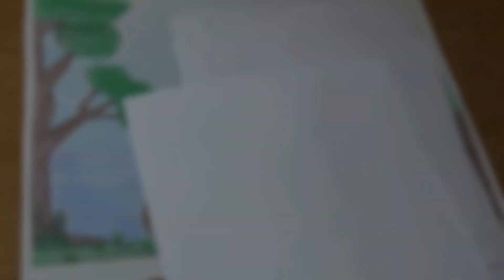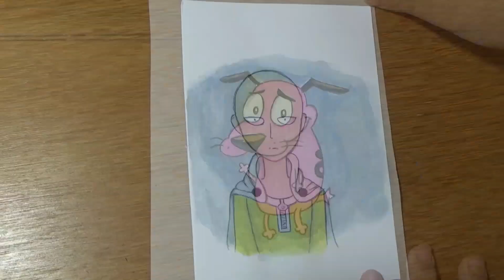Alguns dos meu desenhos